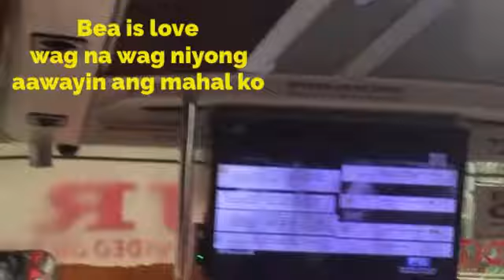LOTZ #36 - The Academy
This week... Its pre Zark's fest!